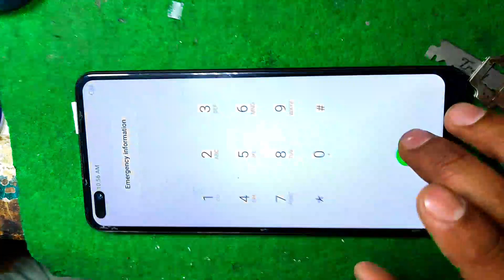Infinix auto restart problem | infinix note 10 auto restart problem||Mobile solution Tech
Infinix auto restart problem | infinix note 10 auto poer on off solution

Aslam.o.Alikum
Wellcome to mobile solution Tech
I"m from  Pakistan enjoy sharing knowledge tips and trik's on smart phone look forward to learning a lot from you

🔐samsung unlock
🔐huwaei unlock
🔐Nokia fleshing
🔐Mi unlock
🔐iphone fleshing
🔐realme unlock
🔐zong divice unlock
🔐jazz divice unlock
🔐jazz digit 4g unlock

Infinix auto on off
Infinix restart
Infinix frp
Infinix softwear
Infinix auto restart
Infinix not 10 problem
Infinix not9
Infinix not 7

Thanks To All frendz.